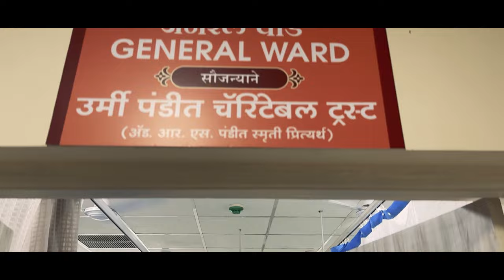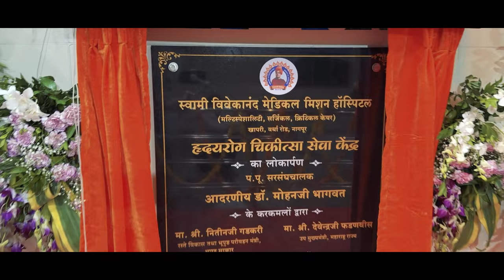स्वामी विवेकानंद मेडिकल मिशन... वसा रुग्णसेवेचा! | नागपूर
(स्वामी विवेकानंद मेडिकल मिशन हॉस्पिटल | खापरी, नागपूर | 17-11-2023)